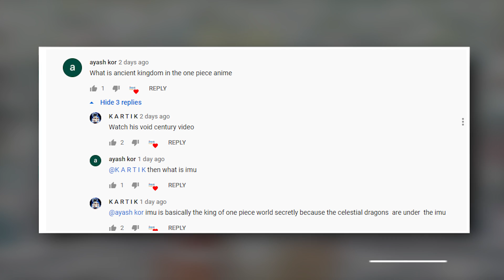Who is IMU Sama In One Piece ? Hindi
Hey Everyone in this video I am going to talk about Who is IMU Sama In One Piece ? Hindi

I You Like It

🎬 Black clover Theory and Discussion

Asta's New Power Confirmed, Actual Power Of Anti Magic Demon , Hindi

🎬 My Hero Accdemia Theory and Discussion

🎬 Top 10 Anime Recommendation

Playlist Link ®

🎬 Top 6 Anime Recommendation

Playlist Link ®

🎬 Anime Facts

Playlist Link ®

🎬 Anime Review

Playlist Link ®

Playlist Link ®

▶️ and So Much More Everything In Hindi language  With High Quality Content ▶️

@Anime india.Tm